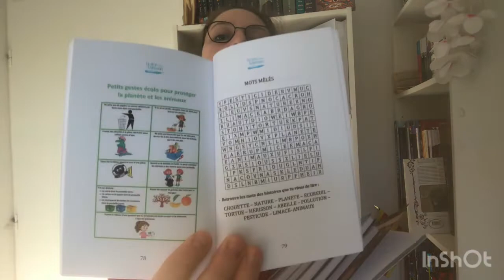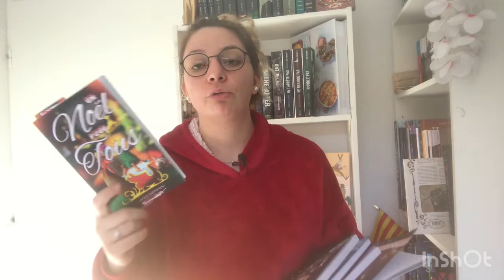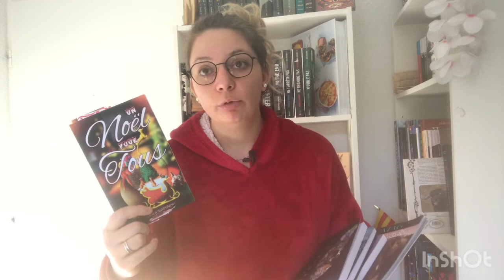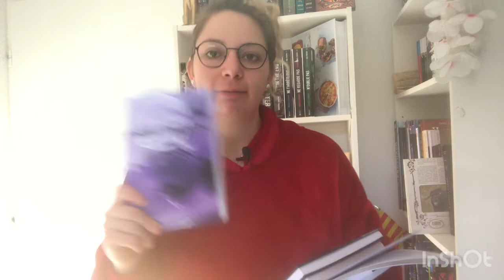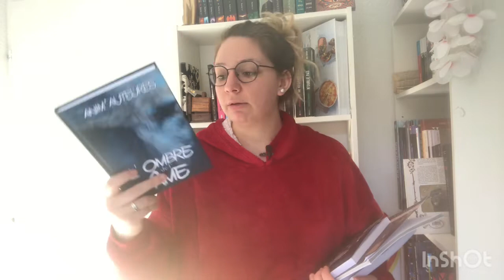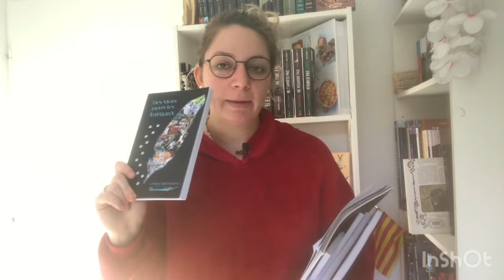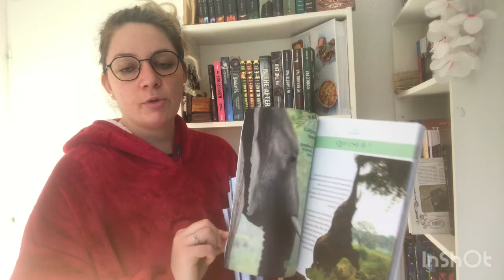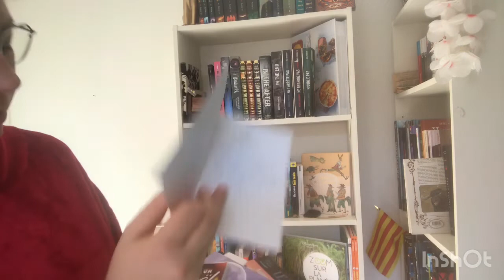CHRONIQUE | Œuvre complète d’Ecrire pour les animaux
Bonjour tout le monde ! Nous voici pour une nouvelle chronique assez spéciale puisqu’il s’agit de mon avis sur tout les livres PARUS EN AUTO ÉDITION DE MON ASSOCIATION ÉCRIRE POUR LES ANIMAUX!

Voici la présentation de l’association Écrire pour les animaux !

Notre association Écrire pour les Animaux a été créée en mai 2020 et a pour objet de sensibiliser à la maltraitance animale à travers les ouvrages que nous écrivons et autoéditons. Le but est de pouvoir financer directement ce dont les animaux ont besoin dans les refuges (nourriture, jouets, produits de soins…) grâce aux bénéfices des ventes de nos livres.
Nous avons la chance d’avoir des partenaires, mais le bien-être animal est si important qu’il serait judicieux de tous travailler main dans la main. Pour assurer le bon fonctionnement de l’association, nous avons besoin de votre aide afin de nous faire connaître et de pouvoir aider davantage les animaux.

Écrire pour les animaux participe à la lutte contre la souffrance animale
et compte sur vous !

Aussi présent sur Instagram: @ecrirepourlesanimaux

Si vous souhaitez les acheter il serait fortement conseillé de les commander auprès de nous directement et non via des plates-formes type Amazon !

Instagram OMG Nous sommes à 1700 abonnés !